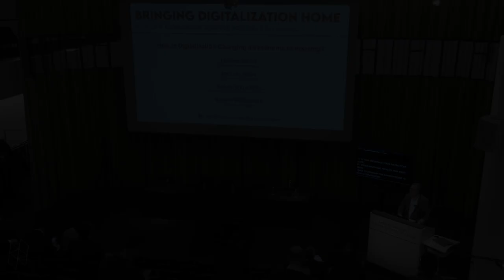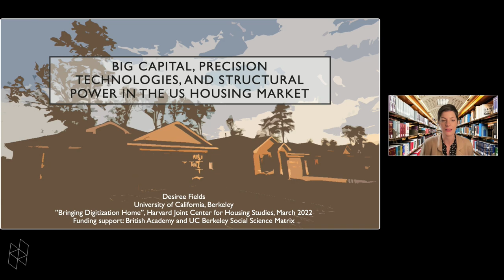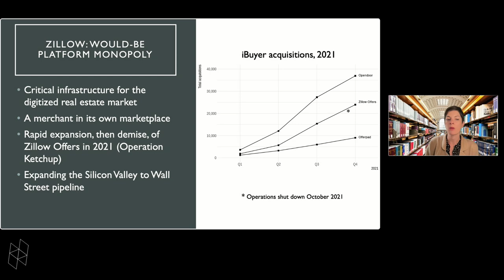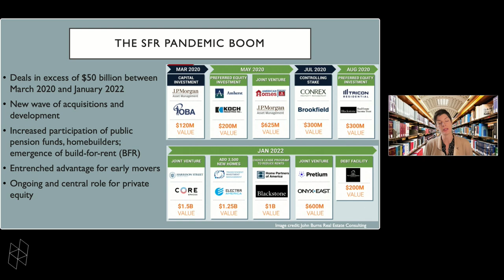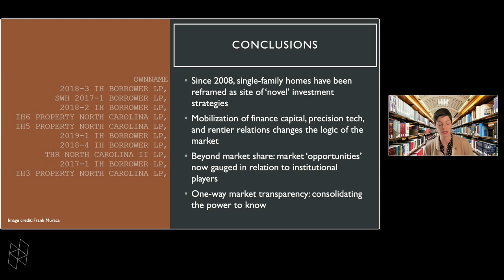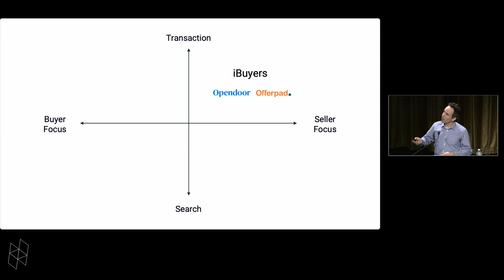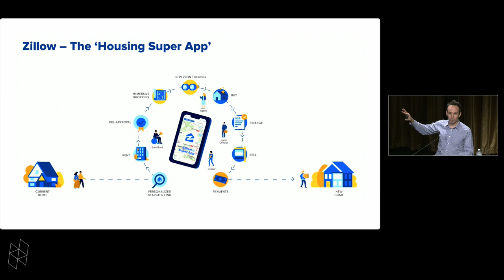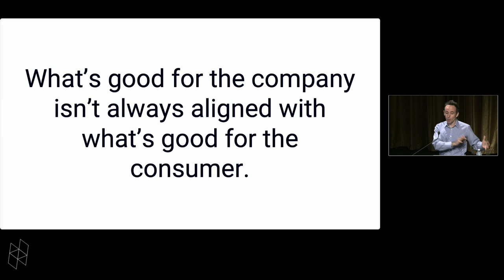Bringing Digitalization Home: How Can Technology Address Housing Challenges? | Panel 2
Event Description:

Digitalization—the use of automated digital technologies to collect, process, analyze, distribute, use, and sell information—is spurring fundamental change in the way housing is produced, marketed, sold, financed, managed, and lived in. This symposium, organized by the Harvard Joint Center for Housing Studies, will feature leading scholars and experts from academia, industry, government, and advocacy groups. Participants will examine the nature and extent of technologically-driven changes and assess whether these changes are likely to further (or hamper) efforts to address economic, social, and environmental challenges, such as housing affordability, discrimination, and climate change. Speakers will also suggest strategies that the public, private, and non-profit sectors can use to produce more equitable and environmentally sustainable housing.

Panel 2: How is Digitalization Changing Investments in Housing?

Presenters:

Desiree Fields, Department of Geography, University of California, Berkeley

Mike DelPrete, Leeds School of Business, University of Colorado Boulder

Respondents:

Roberto Charvel, MatterScale Ventures and Vander Capital Partners

Robert Goodspeed, Taubman College of Architecture and Urban Planning, University of Michigan

0:00 Panel Introduction by David Luberoff
4:14 Presentation by Desiree Fields
26:14 Presentation by Mike DelPrete
46:33 Commentary by Robert Goodspeed
53:34 Commentary by Roberto Charvel
1:02:25 Discussion and Q+A